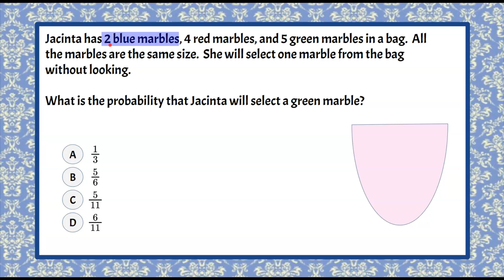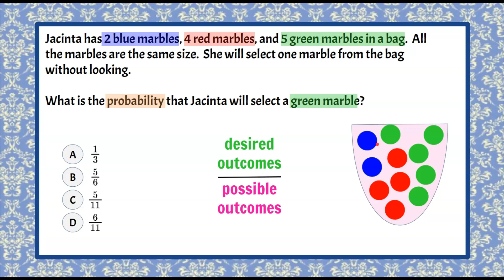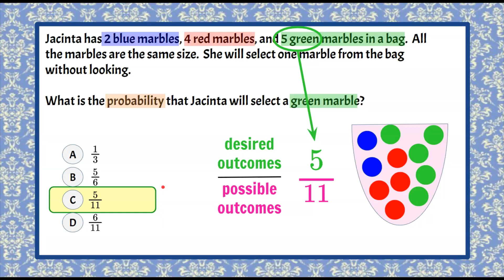Simple Probability | 7.SP.C.5 💚💙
In this math video we will answer a standardized math test question using simple probability.  We will review and understand that simple probability is a ratio.  It is the ratio of the desired outcome to the possible outcomes.  We will draw a picture to model the probability of drawing one random marble from a bag.  We will understand the total number of possible outcomes is the number of marbles in the bag.  We will find the probability of drawing one colored marble from the bag.  We will write the probability as a ratio in simplest form and identify the correct answer selection.  An exemplar solution is modeled and explained.

00:00 Introduction
00:07 The Question
00:37 Drawing a Picture to Visualize the Problem
01:25 Simple Probability as a Ratio
01:43 Possible Outcomes
02:07 Desired Outcomes
02:37 The Solution

Probability
7.SP.C.5  Understand that the probability of a chance event is a number between 0 and 1 that expresses the likelihood of the event occurring. Larger numbers indicate greater likelihood. A probability near 0 indicates an unlikely event, a probability around 1/2 indicates an event that is neither unlikely nor likely, and a probability near 1 indicates a likely event.

7.SP.C.5 Determine the likelihood of an event in a real-world context.